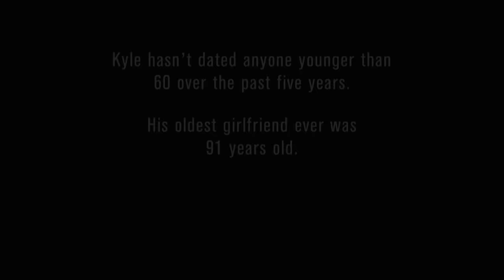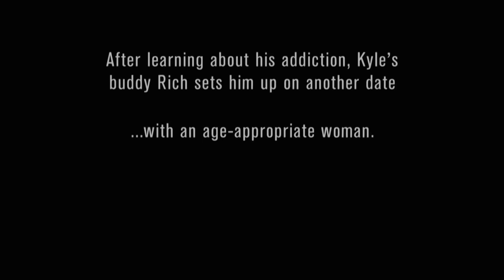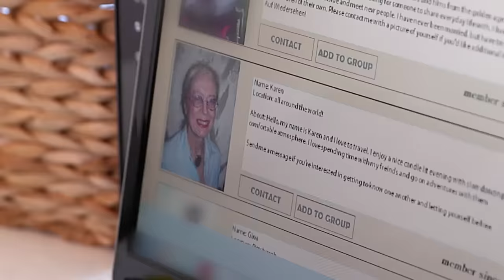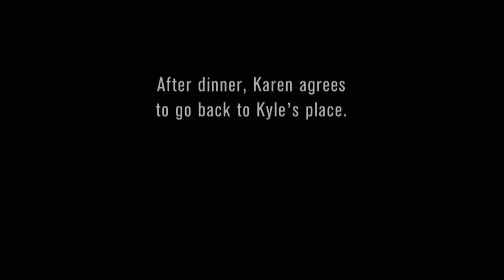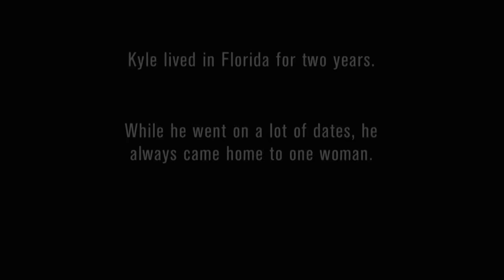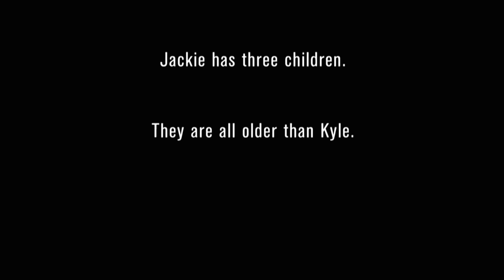"I'm Addicted To Dating Older Women... Much Older Women!" | My Strange Addiction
Kyle, 31 is addicted to dating older women. He refuses to date any woman under the age of 60. Kyle has dated women as old as 91.